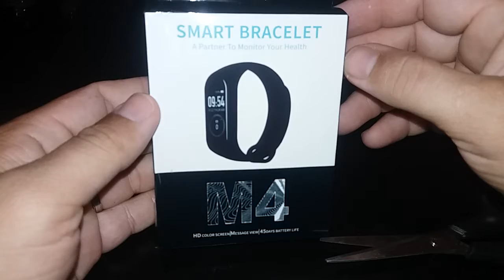Os melhores produtos da China